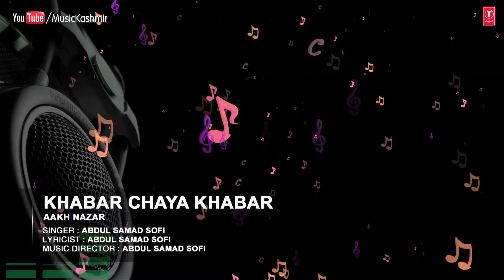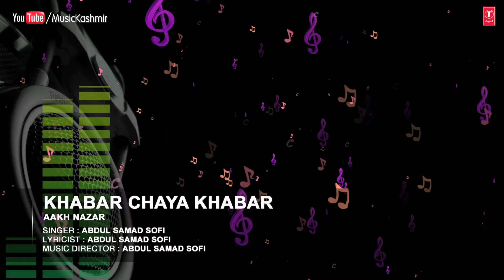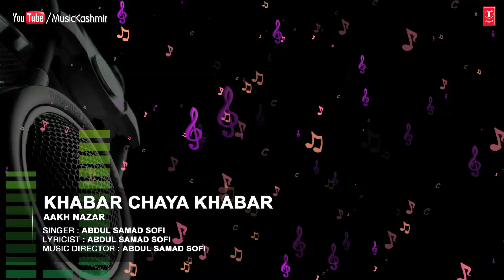Official : Khabar Chaya Khabar Full (HD) Song | T-Series Kashmiri Music | Abdul Samad Sofi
Song : KHABAR CHAYA KHABAR
Singers : ABDUL SAMAD SOFI
Album : AAKH NAZAR
Music Director : ABDUL SAMAD SOFI
Lyricist : ABDUL SAMAD SOFI
Record Label : MTI Films